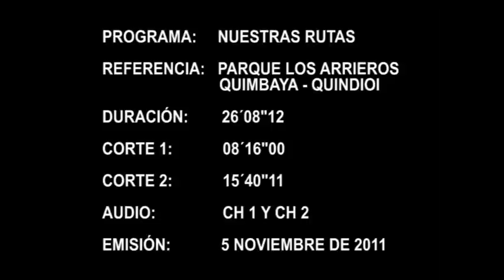NUESTRAS RUTAS COLOMBIA PARQUE LOS ARRIEROS QUIMBAYA QUINDIO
PROGRAMA TURÍSTICO DE COLOMBIA